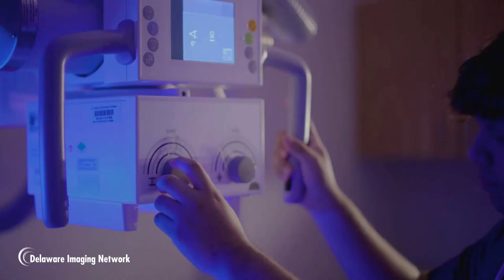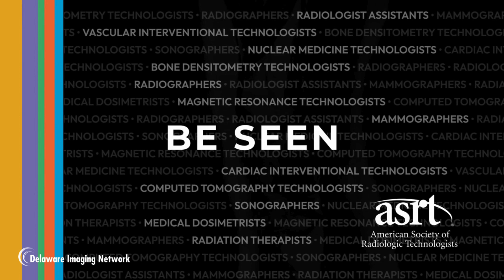ASRT Medical Imaging and Radiation Therapy Professionals | Delaware Imaging Network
Have you ever considered a career in Medical Imaging?   Medical Imaging Technologists are on the front line from diagnosis to treatment.  Healthcare wouldn’t be the same without us.

Join us and Be Seen.